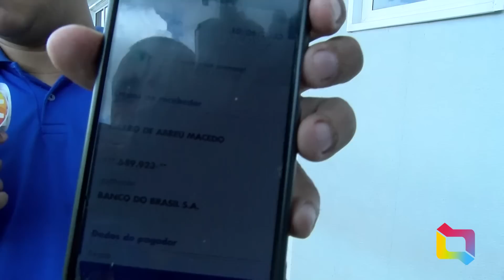HOMEM APARENTANDO TER PROBLEMAS MENTAIS É LEVADO PARA DELAGACIA, APÓS NÃO PAGAR CORRIDA PARA TAXISTA